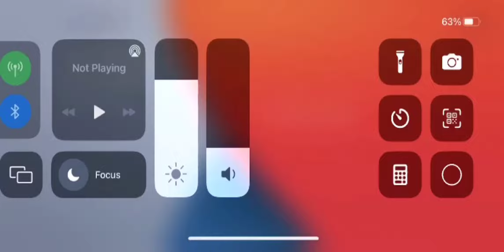I got sorbet shark cookie!!!! 🍪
if u wanted to kno my username is "pusheeniplayz"